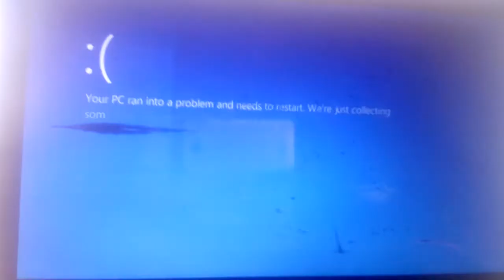Windows 10 BSOD Part 2